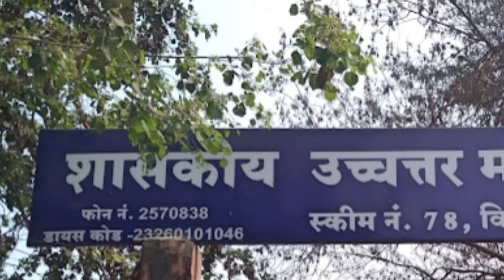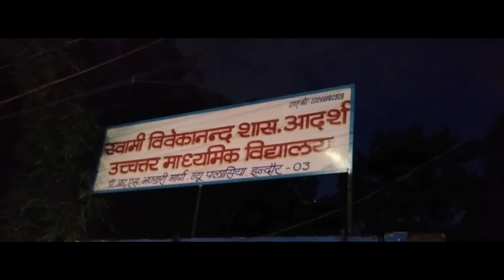Indore : Best Govt school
This video presents an information about Government Higher Secondary Schools of Indore Madhya Pradesh.